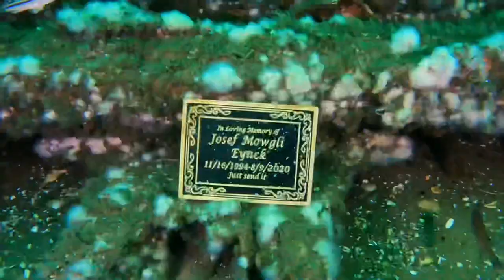Scuba Diving Barges off Barnegat Bay New Jersey with The Dina Dee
Wreck diving off Barnegat Bay New Jersey with The Dina Dee Charter Boat
Max Depth 72 feet
Water temp 65 degrees
Recorded with a GoPro Hero 9